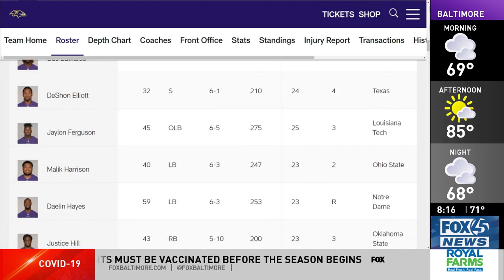Doug Eldridge: "How Sausage is Made" - Impact of NFL's CVD Policies & Brutal Process of Roster Cuts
Doug Eldridge joined FOX Baltimore for an end of summer segment discussing the business of the NFL. He broke down the moving pieces behind the brutal process of "roster cut-downs" at the end of the pre-season, where teams drop from 90 players down to 53 for Week 1. Doug also discussed the scope, scale, and potential impact of the NFL's new COVID VaX policy for players and what it might mean for society writ large.

To follow Doug:

WW
DougEldridge.com